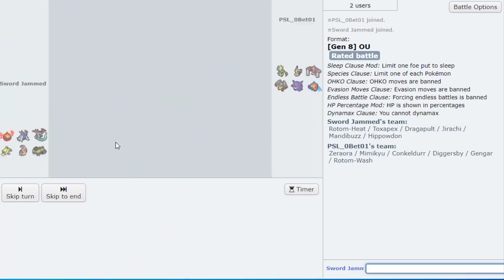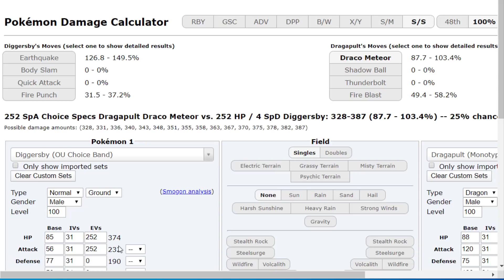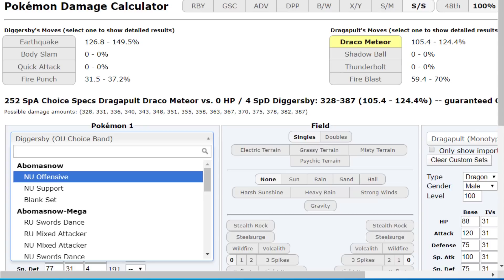THE BEST SET IN OU RIGHT NOW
Everything we do is centered around empowering players and encouraging open-mindedness:

We help competitive Pokémon players achieve their goals by providing simple, easy to follow information in chronological order – designed to meet you at your current level.

We support your development by creating a friendly, nonjudgmental environment in our discord group and forums.

Pokémon has been overly complicated for far too long: No longer will this be overwhelming. Let’s change that together.

What to improve at Competitive Pokemon? This book makes it simple by guiding you step by step from Beginner to Master 📕

The perfect article for Mindset (YOU WILL STRUGGLE IF YOU DONT READ IT)

Join the family and meet people who want to help you on your journey in our discord (It's free) 👊🏻

Want to learn with videos? Watch this playlist to Get GOOD at Pokemon AS FAST AS POSSIBLE!